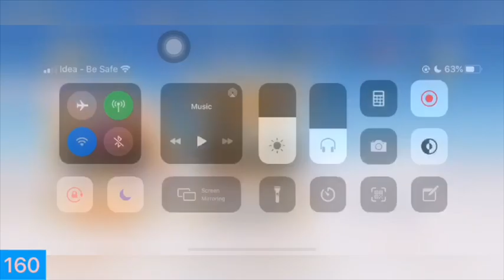Gods Of Olympus Poseidon Daily Challenge Max Levels 155 and 160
Gods of Olympus: Daily Challenge
Poseidon Max Levels 155 and 160

00:35 - Level 155
04:58 - Level 160